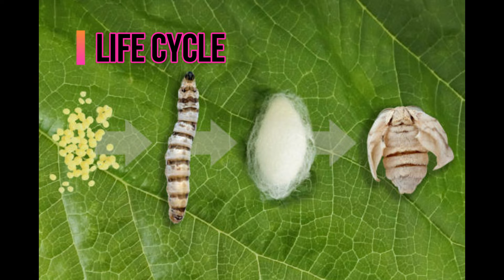Episode # 09 - SILK Fabric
Try to get Something for your Life  - EPISODE # 09 = SILK Fabric